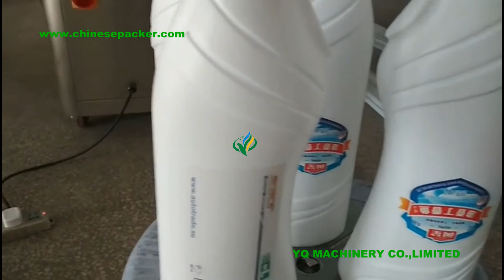automatic toilet bowl cleanser labeling machine two sides oval bottle label application equipment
Application:
Double sided labeling machine applies to alcohol, medicine, beverages, chemicals, pesticides and other self-adhesive labeling square/flat/oval/round bottles. Host design labeling machines using imported and domestic advanced technology, and to improve and perfect solution for general labeling of domestic instability, optical fiber by computer control, synchronization track, the standard by a servo motor control, automatic detection size of objects and labels are affixed, and automatically controlled by microcomputer mode, large LCD touch panel, display and memory devices containing dozens of groups, is modern and advanced equipment, electric mechanical integration, simple, accurate labeling, reliable performance, power , no noise. Sticker labeling machine is easy to clean, not moldy, after labeling beautiful, strong, will not fall off on their own, production efficiency.

Features:
1). --Adopt imported electromagnetic clutch with best accuracy.
2). --The machine shell adopts high class aluminum alloy anodic treatment, with long life span service.
3). --Adopt famous factory electric motor to ensure high load and long period operation.
4). --All parts and standard components are carefully made of stainless steel.
5). --With PLC control panel, liquid crystal display, the operation is simple and convenient, the function is stable.
6). --Imported label inspection optical coupler can ensure high precision.
7). --There is a code printer on the machine if you need, it also can print three lines like the expire date, valid date, batch number

Main technical parameters:
Operating direction Right/Left
Production(bottle/min) 30-70(subject to the size of objects and labels)
Conveyor speed(meter/min) ≤40
The application label adhesive sticker , transparent or opaque label
The inner diameter of label roll 76mm
The outer diameter of label roll 350mm(max)
The application size of label Width 15-180mm, length15-400mm
The application size of bottle can customized as label objects
Weight(kg) 300
Power(w) 1500W
Voltage AC 110V/220V 50/60HZ(can be customized)
Machine Size(mm) 2400(L) 1350(W) 1500(H)mm

Work flow:
Bottles distributing---Correcting---Pressing---Labeling---Reinforcing---Finish

Máquina de etiquetado frontal y posterior, дві сторони маркування машини, двухсторонняя маркировочная машина,máy dán nhãn hai mặt, mesin pelabelan sisi ganda, डबल साइड लेबलिंग मशीन, avant et arrière Etiqueteuse, etichettatrice a doppio lato, kétoldalas címkézési gép, máquina de etiquetado de dos lados, ikki yon etiketli mashina, iki yan etiketleme makinası, เครื่องติดฉลากสองด้าน, dvojstranný štítkovací stroj, две бочне машине за етикетирање, 前後ラベル貼り機, frente e verso máquina de rotulagem, সামনে এবং ফিরে লেবেল মেশিন,хоёр талын шошго машин, dua mesin pelabelan sampingan, două mașini de etichetare laterale, dvoustranný etiketovací stroj, dubbelzijdige etiketteermachine, эки тарап этикеткалоо машина, 양면 라벨링 기계, қос бүйірлік таңбалау машинасы, kaksi sivutunnistinkonetta, machine à étiquettes double face, передняя и задняя этикетировочная машина, zweiseitige Etikettiermaschine, dwustronna maszyna do etykietowania, آلة وضع العلامات الجانبية,